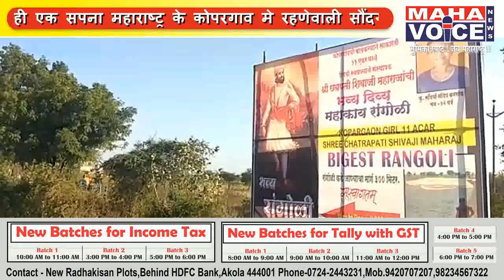11 एकर के खेत मे शिवाजी महाराज की दुनिया की सबसे बडी तस्वीर...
महाराष्ट्र के कोपरगाव की 12 वर्षीय सौंदर्य बणाऐगी 11 एकर के खेत मे शिवाजी महाराज की दुनिया की सबसे बडी तस्वीर,

सपणे तो सभी देखते है पर  सपणे को पुरा कोई नही करता,
ऐसा ही एक सपना महाराष्ट्र के कोपरगाव मे रहणेवाली सौंदर्य बनसोडे देखा है और जलदी ही ये लडकी अपना सपना पुरा भी करेंगी,
सौंदर्य का सपना है की वो दुनिया की सबसे बडी रंगोलि से शिवाजी महाराज की तस्वीर बनाये,
 सौंदर्य ने पुरे 11 एकर मे शिवाजी महाराज कि दुनिया की सबसे बडी रंगोलि से तस्वीर बनाने की शुरूवात भी करदी है ,आज सौंदर्य को 12 रोज पुरे हुये इस रंगोलि को बनाते हुये,
वही सौंदर्य के इस सपणे को  पुरा करनेमे उसके माता पिता भी साथ दे रहे है, आपको बतादे की ईस तस्वीर को बनाने मे तकरिबन 40 लाख रुपये खर्च आनेवाला है,खर्च काफी ज्यादा है और दुसरी तरफ सौंदर्य के घरके हालात भी काफी गरीब है,अपनी बच्ची के ईस सपणे को पुरा करणे के लिए ईसके माता पिता हर मुमकिन कोशिष कर रहे है,

अपने लडकी का सपना पुरा करणे के लिये सौंदर्य के माता पिता पुरी दिलोजण से म्हणत करणे मे लगे है,
साथ ही सौंदर्य के पिता ने स्थानीय लोगो से मदद कि अपील भी कि है ओर ये विश्वास भी जताया है कि हमे स्थानीय लोगो कि मदद जरूर मिलेंगी,
 वही सौंदर्य का कहना है की 19 फरवरी को शिवाजी महाराज का जन्मदिन होता है, महाराज के जन्मदिनतक ये रंगोलिसे तस्वीर बनाने का काम पुर होजाएगा ,जबतक ये रंगोलि से तस्वीर पुरी नही बनजाती तबतक यहा किसिको आने की इजाजत नही है,शिवाजी महाराज के जन्मदिन के मौकेपर ये रंगोली से बनाई गई तस्वीर सभी नागरिको देखणे के लिये खुली करदी जायेगी,
महावॉइस के लिये हफीज शेख शिर्डी